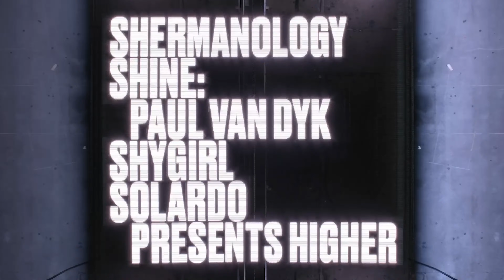Printworks London AW22 revealed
Printworks AW22 revealed.

Doors open on 23rd September for our biggest season to date, featuring 20 shows and xx artists across 13 weeks.

Pre-sale tickets will be available on Wednesday 10th August at 11am.

Any remaining tickets will become available on Thursday 11th August at 11am.

This your final chance to register for exclusive access to pre-sale tickets

Track ID: Kessler Mare's Nest